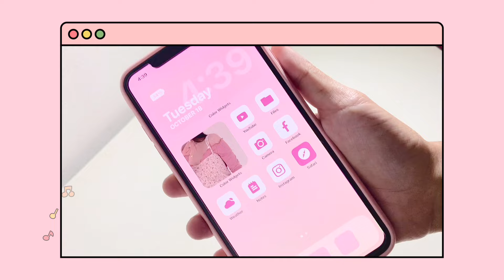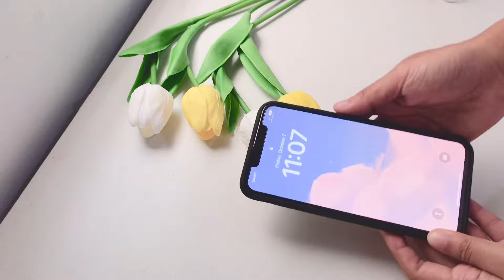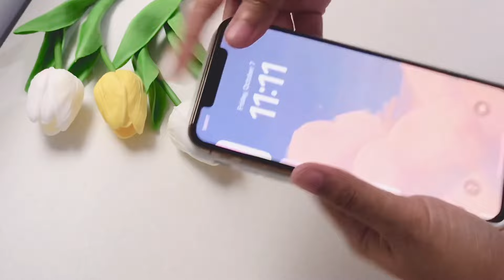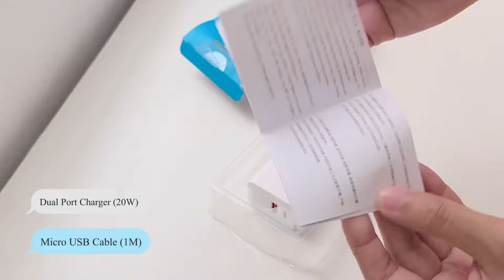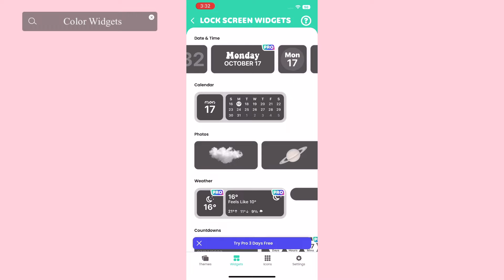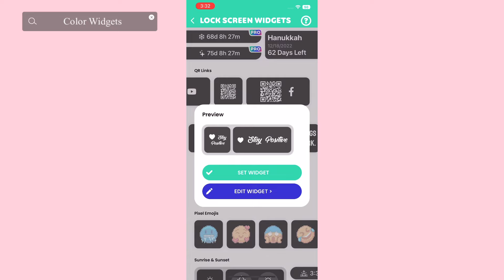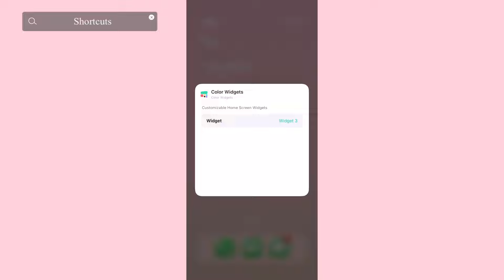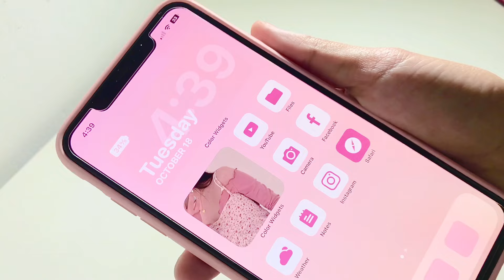unboxing new iphone xs max accessories | phone transformation ios16 setup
(っ◔◡◔)っ ♥ hello, daisies! ♥

𝑭𝑨𝑸𝒔 | 📝
camera: iphone 7 / xs max
edit: vllo
thumbnail: phonto & picsart